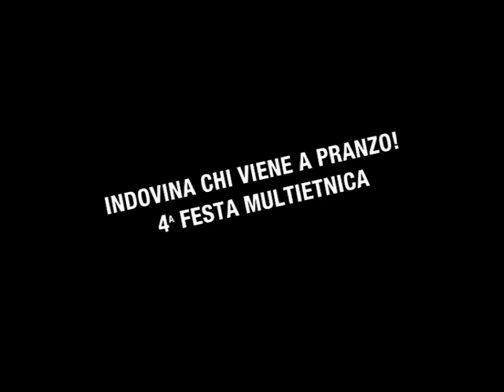Dalle Ande a Bologna.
Gruppo etnico sud americano .